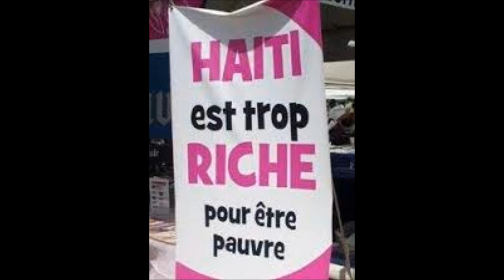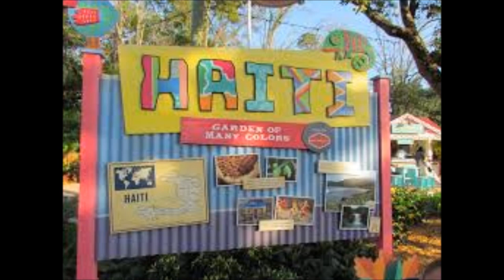Scorpio Universel map mandé courage creole music Haitian song jmtb carnival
Scorpio Universel. MUSIC HAITIENNE  qui Donne envie de danser !
tres tres belle chanson
nice song